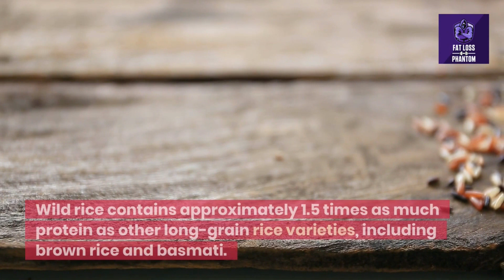Best 17 Vegetarian Protein Sources for Weight Loss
Best 17 Vegetarian Protein Sources for Weight Loss *** Grab my Free Guide HERE: ➡️

About:
This video is about Best 17 Vegetarian Protein Sources for Weight Loss. These 17 vegetarian protein sources are perfect for people who want to lose weight, but don't want to give up their favorite foods. They're all low in calories and packed with protein!

This video also discuss about:
1) best 17 vegetarian protein sources for weight loss,
2) vegetarian protein sources for weight loss,
3) vegetarian protein sources,
4) vegetarian protein sources for keto diet,
5) vegetarian protein sources for keto diet,
6) weight loss tips tiktok,
7) weight loss diet for teenage girls,
8) fat loss tips in hindi,
9) high quality protein sources,
10) high protein sources in hindi,
11) muscle building foods vegetarian,
12) high protein foods to make at home,
13) fat loss phantom,
14) fat loss,
15) weight loss,
16) fat loss tips,
17) best vegetarian protein sources for weight loss

00:00 - Introduction
00:50 - Protein Source # 1
01:15 - Protein Source # 2
02:07 - Protein Source # 3
02:15 - Protein Source # 4
03:10 - Protein Source # 5
03:40 - Protein Source # 6
04:18 - Protein Source # 7
04:41 - Protein Source # 8
05:07 - Protein Source # 9
05:35 - Protein Source # 10
06:00 - Protein Source # 11
06:28 - Protein Source # 12
06:52 - Protein Source # 13
07:23 - Protein Source # 14
07:50 - Protein Source # 15
08:32 - Protein Source # 16
08:59 - Protein Source # 17

On this channel you will find all the information related to mens health and womens health. You will also get videos related to physical activity. If you have hit weight loss plateau, you should watch this channel. You will also get information about dietary supplement safety. You can lose weight with high protein diet and you can find all the information on this channel. This will keep your overall health in best condition. You will get information about dietary supplement, thermogenic effect, thermogenesis, ketones and flexible diet. Keeping health and wellness up to the mark is main target of it.